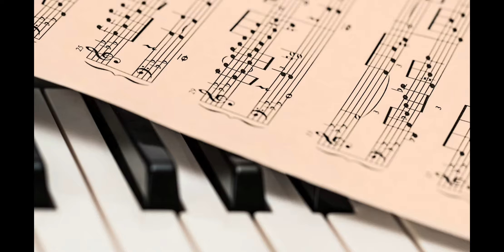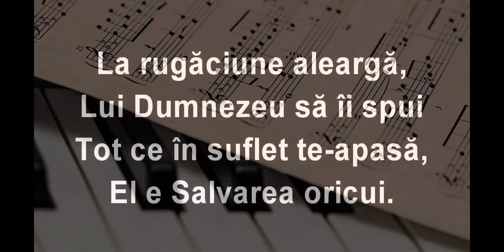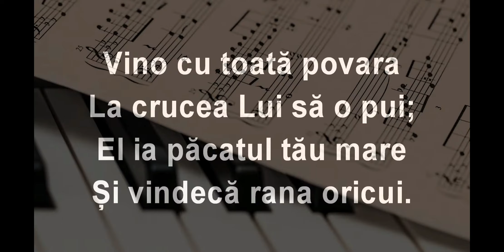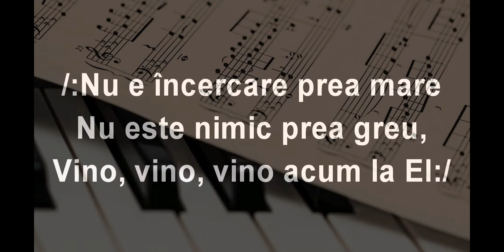Nu e încercare prea mare